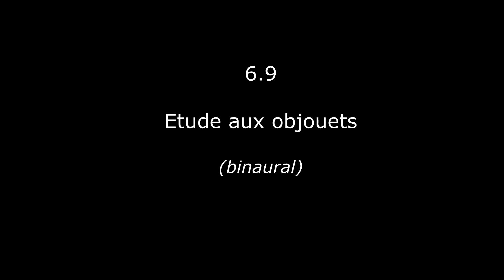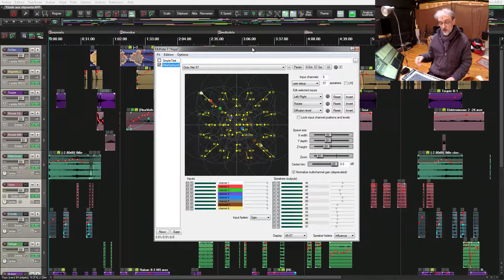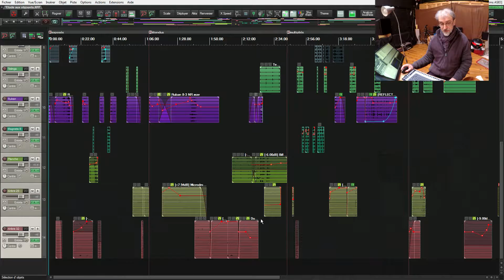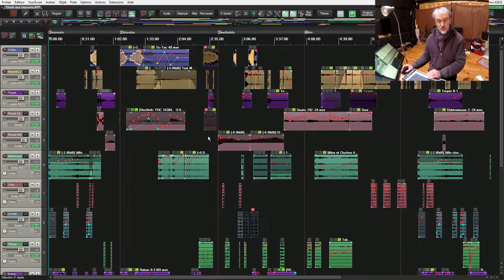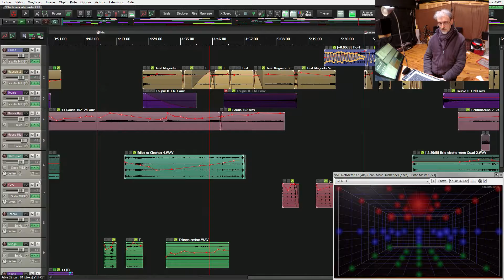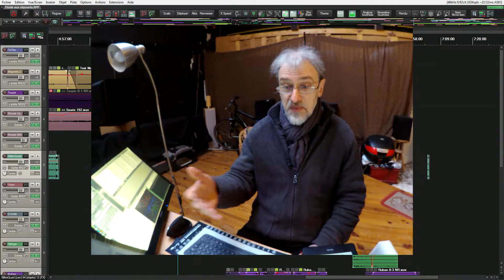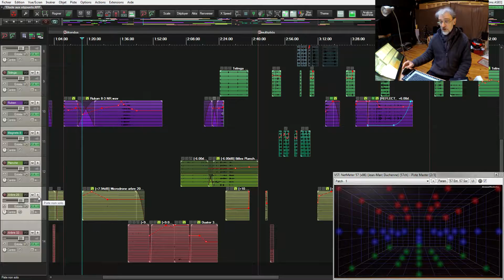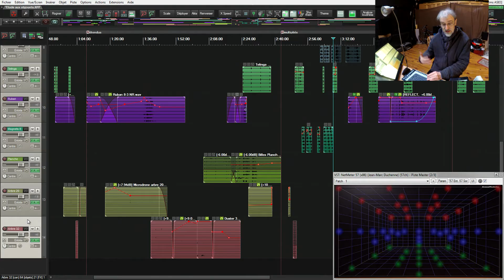Le temps du faire - 6.9 : Étude aux objouets